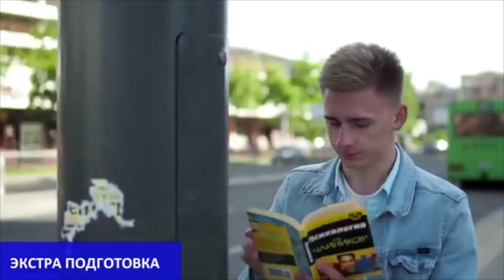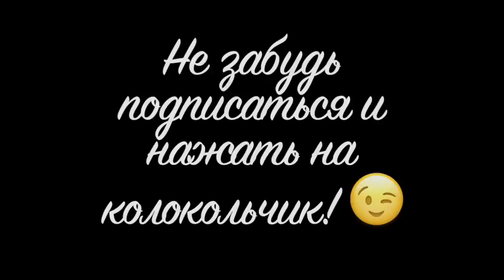Александр Романов [romanov.by] - Подборка вайнов #5